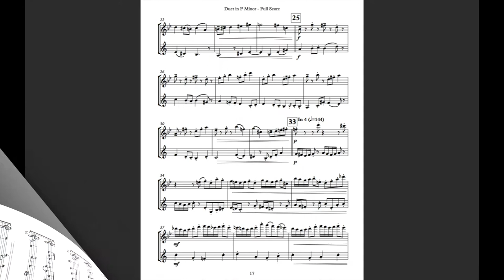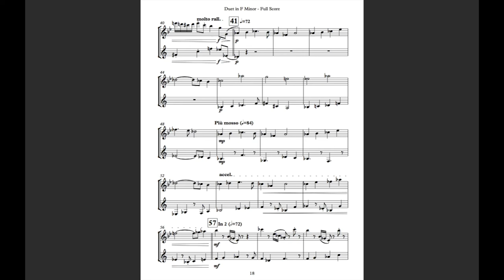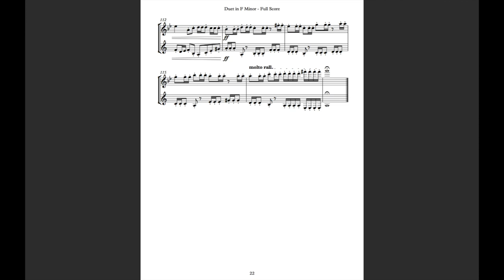Duet for Flute and Bass Clarinet, III. Allegro con fuoco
A little about me:
I am Ian Deterling. I am a composer, arranger, orchestrator, musician, educator, and classic horror film enthusiast. My goal in life is to be able to support myself through composing and arranging music for all instruments, ensembles, and skill levels while developing strong professional relationships, creating new friendships, and giving back to the vibrant music community all around the world.